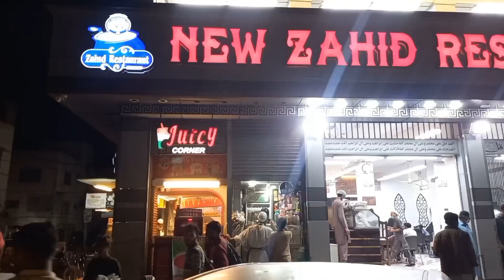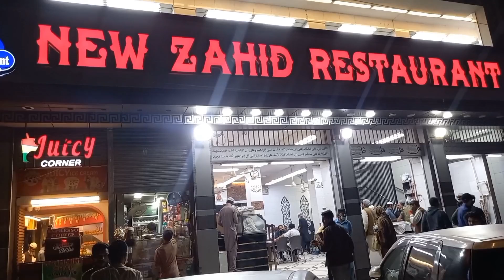Inside life journey ✨️